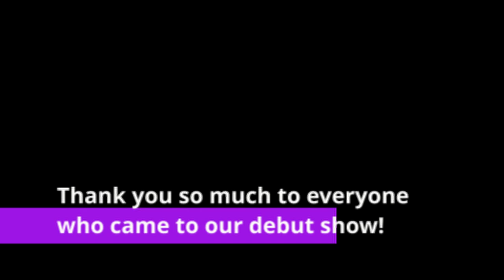The Double 00s @ The Thirsty Beaver 9.5.20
Thank you so much to everyone who came to our debut show.  For those that couldn't make it here's some highlights.

0:05 - Take Me Out
0:54 - Times Like These
1:17 - A Punk
1:47 - Lifestyles Of The Rich And Famous
2:04 Yellow
2:56 Kids
3:25 Mr. Brightside